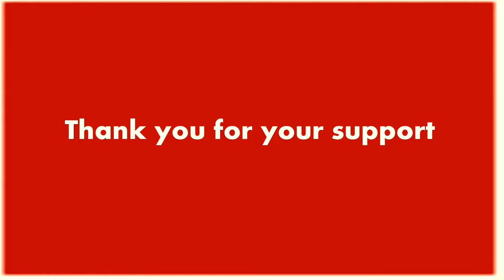How to cutting orange make garnish flower decorate on plate -orange carving art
Beautiful ornaments from an orange! How beautiful to decorate the table! Decoration of a plate!
How to make a simply beautiful orange carving

In this video tutorial, you will see how to cut an orange into a stunningly beautiful flower garnish.

2) Show your support on vegetable art on Facebook
3) Add my channel to your featured channel box "Dream 4 India "
4) Embed this video on a blog